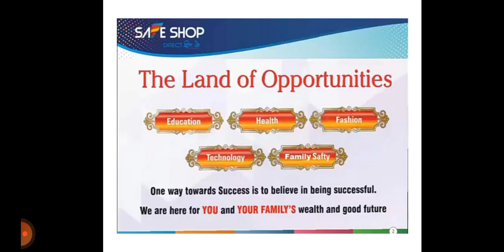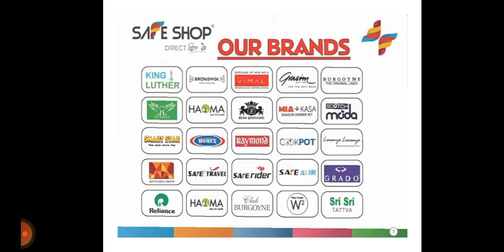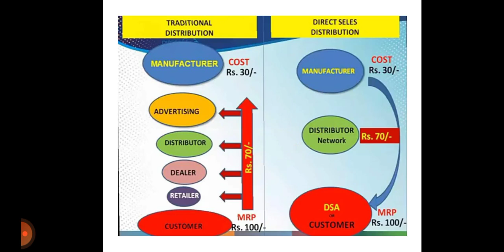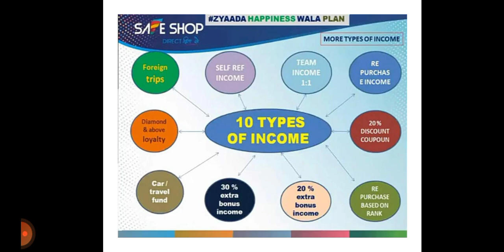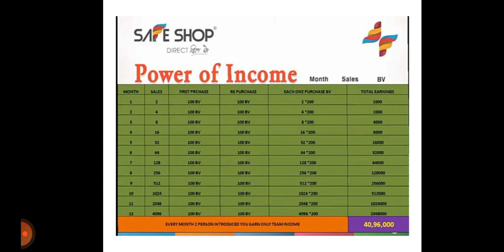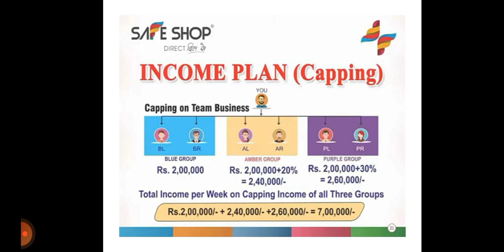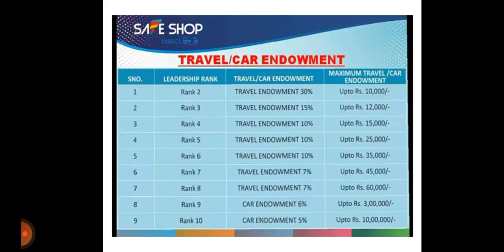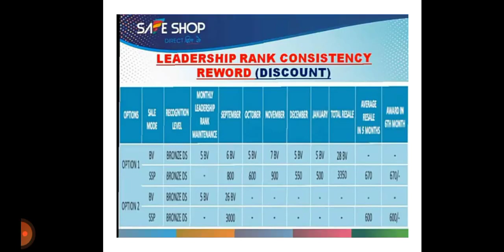|| Safe Shop New Compensation Full Plan TELUGU 2021|| 9966614145సేఫ్ షాప్ కాంపెన్సేషన్ క్రొత్తప్లాన్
It's a lifetime opportunity..A way to fulfill all our dreams which we can never fulfill if we do a job in multinational company...